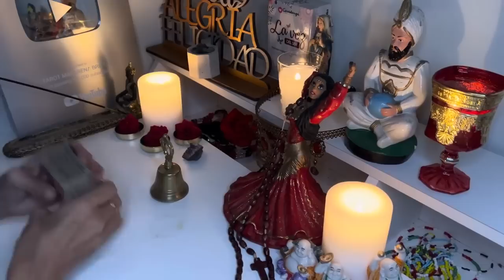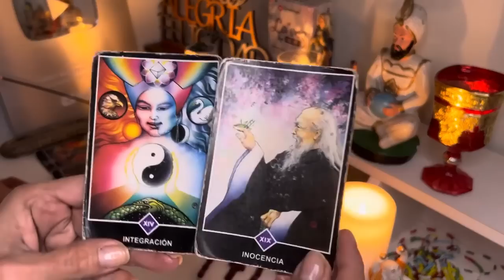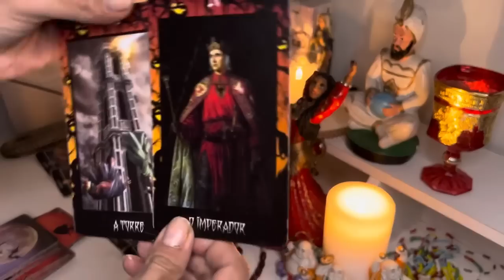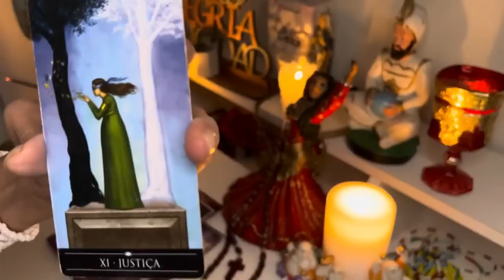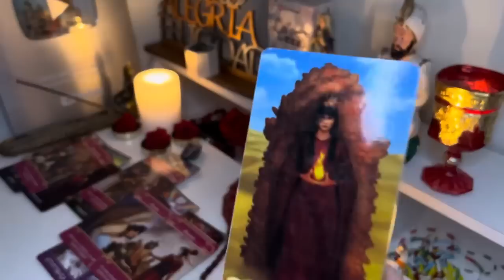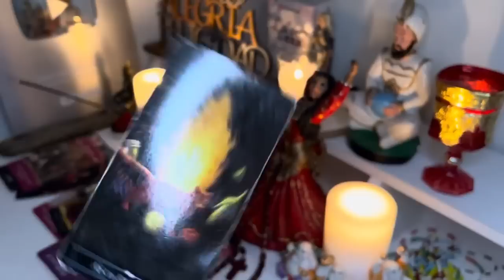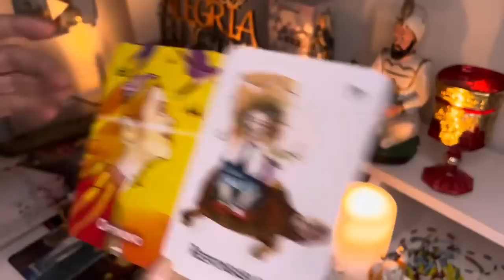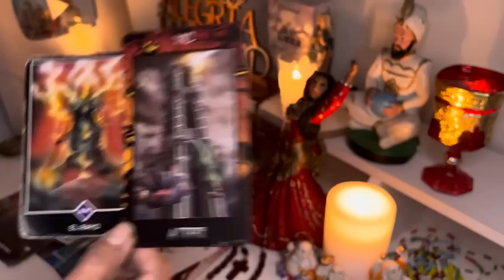𝐓𝐀𝐔𝐑𝐎-𝐄𝐍𝐓𝐑𝐀𝐒 𝐄𝐍 𝐄𝐋 𝐏𝐔𝐍𝐓𝐎 𝐌𝐀𝐒 𝐈𝐌𝐏𝐎𝐑𝐓𝐀𝐍𝐓𝐄 𝐃𝐄 𝐓𝐔 𝐕𝐈𝐃𝐀 !𝐒𝐀𝐋𝐄 𝐀𝐋𝐆𝐎 𝐏𝐎𝐃𝐄𝐑𝐎𝐒𝐎 𝐃𝐄𝐒𝐃𝐄 𝐓𝐔 𝐈𝐍𝐓𝐄𝐑𝐈𝐎𝐑 !🫵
Macarena